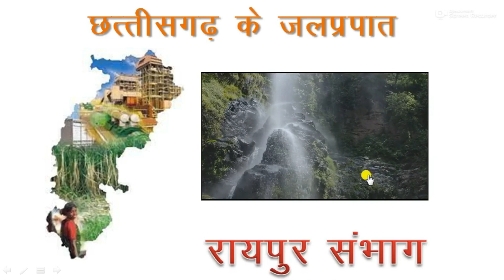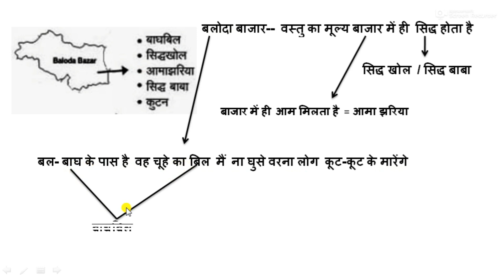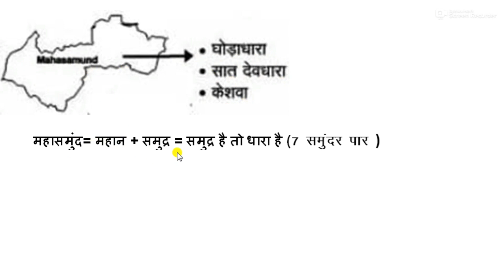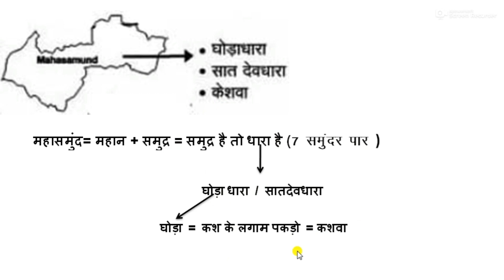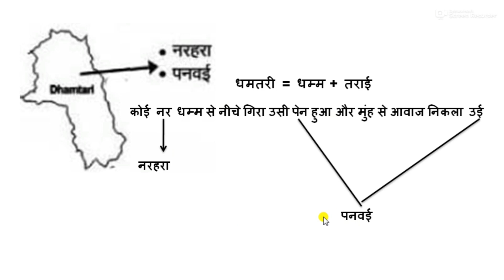छत्तीसगढ़ के जलप्रपात /waterfall in chhattisgarh//Short Trick for CGPSC/SI/Vyapam Exam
छत्तीसगढ़ के जलप्रपात
waterfall in Chhattisgarh
छत्तीसगढ़ का सबसे ऊंचा जलप्रपात
भारत का सबसे चौड़ा जलप्रपात
छत्तीसगढ़ में कितने जलप्रपात है
छत्तीसगढ़ के कुछ प्रमुख जलप्रपात
waterfall in surguja
waterfull in Balrampur
waterfull in manendragarh
waterfull in koria
waterfull in surajpur
simple trick waterfull in chhattisgarh